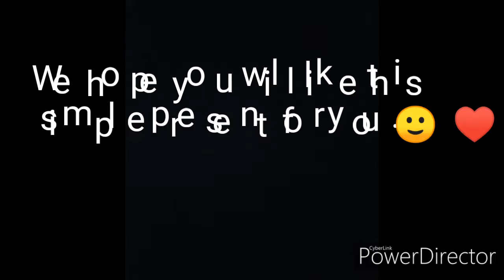Simple Present To Our Co-Teacher Transferring to other Station | THANKS TO YOU BY TYLER COLLINS